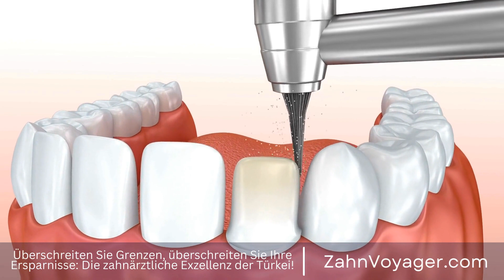Zahnbehandlungen in der Türkei - Wie viel kann ich dabei wirklich sparen? (95 Zeichen)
Die Türkei ist nicht nur ein beliebtes Reiseziel für Sonne, Strand und Kultur, sondern auch für qualitativ hochwertige und dennoch erschwingliche Zahnheilkunde. In den letzten Jahren hat sich das Land zu einem der führenden Ziele für Zahnbehandlungen im Ausland entwickelt, da die Kosten für Zahnheilkunde in der Türkei im Vergleich zu westeuropäischen Ländern deutlich niedriger sind. Dieser Video wird die Vorteile der Zahnheilkunde in der Türkei genauer beleuchten und warum immer mehr Menschen sich für eine Zahnbehandlung in der Türkei entscheiden. Türkei, Reiseziel, Sonne, Strand, Kultur, Zahnheilkunde, erschwinglich, Zahnbehandlungen, führe